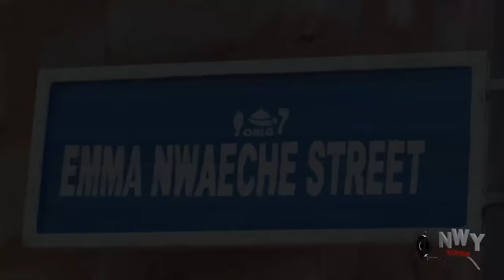Evil Queen Hide Her In A Forest Cos She Is Gave Birth For The Prince But She Was Saved By A Hunter